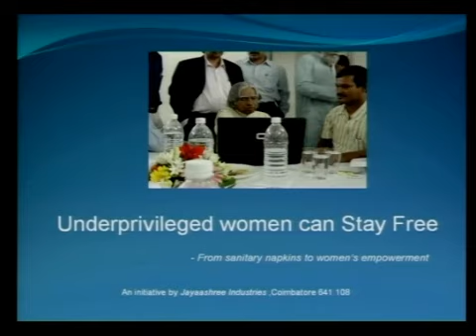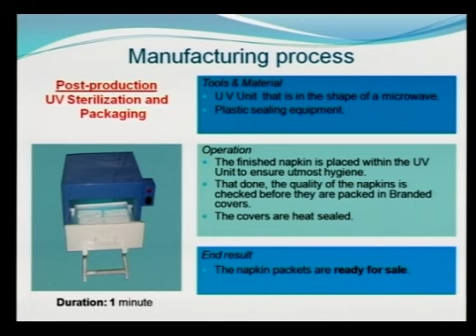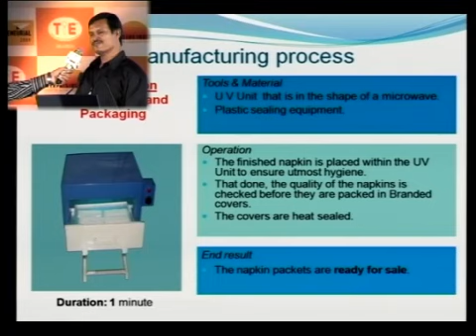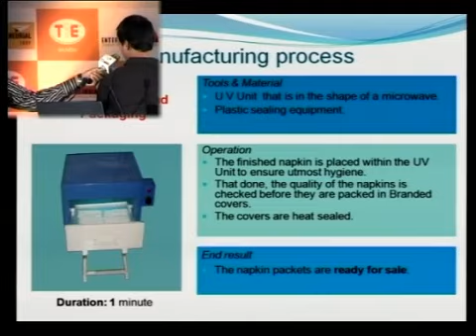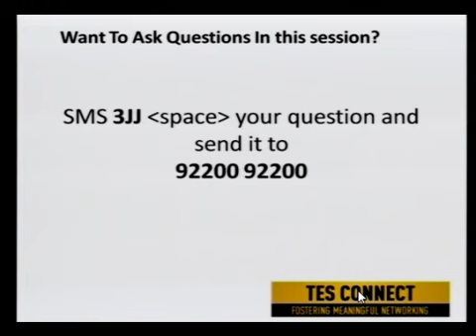A. Muruganantham - My Story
Video Recorded on Dec 2009